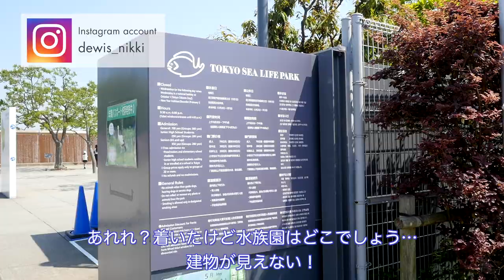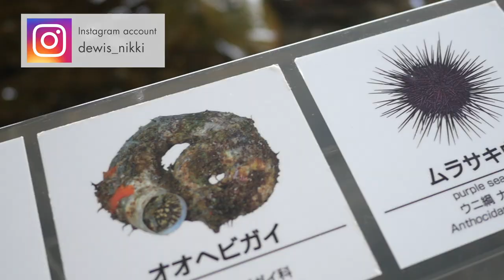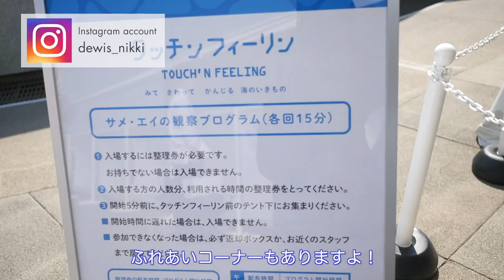葛西臨海水族園 Tokyo Sea Life Park - Dewi Nikki Vlog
Kali ini gw pengen kasih liat kalian video pas pergi ke Tokyo Sea Life Park, atau bhs jepangnya Kasai Rinkai Suizokuen!
Lokasinya disebelah laut en keren banget!
Penasaran kayak gimana tempatnya, nonton ya!

今回は葛西臨海水族園に行った時の動画を作りました。
海がすぐ隣なのでとても楽しかったです。
デートスポットを探している方とか、家族とゆっくり過ごしたい方、
ぜひ参考になればと思います。行ってみてくださいね＾＾）v

Tokyo Sea Life Park website! (english)

I will make a lot of video introducing japan and the culture.